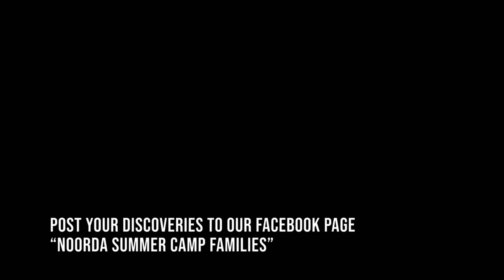Performance Essentials: Acting Objectives with Kaili and Brennan (ages 12-18)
Acting Objectives with Kaili and Brennan

Noorda Summer Camp is proudly supported by the Theatre for Arts and Education Center at Utah Valley University.